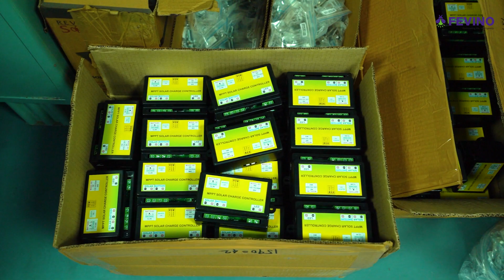Fevino Solar Street Lights: Efficiency, Innovation, and Sustainability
At Fevino, we are not just in the business of lighting up streets; we are illuminating the future. With over 60,000 solar street lights installed across India, we are proud to be among the country's top 10 solar street light companies. Our journey began with a vision to harness the power of the sun to provide sustainable and efficient lighting solutions. From our state-of-the-art manufacturing facility near Pune to our strategic corporate office, our dedicated team works tirelessly to deliver reliable, innovative, and eco-friendly products. Each installation represents our commitment to reducing carbon footprints and promoting renewable energy. As we continue to grow and expand, we invite you to join us on this mission to create a brighter, greener world for future generations. Together, we can make a difference

Fevino Industries LLP
Nashik - 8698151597 Address: Shop no 5315, Ground floor, Space Star Building, Tidke Colony, Nashik, Maharashtra 422002, India

Mumbai - 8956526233  Address: Shop 36.2, Kantilal M Sharma St, near Amrut Niwas, Marine Lines East, Lohar Chawl, Kalbadevi, Mumbai, Maharashtra 400002, India

Sambhajinagar - 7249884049  Address: DHULE SOLAPUR HIGHWAY, MIDC, near HP PETROL PUMP, WALUJ, Karodi, Chhatrapati Sambhajinagar (Aurangabad), Maharashtra 431002, India

Amravati - 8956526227 Address: Shop no 2202, Jaistambh Chowk, Morshi Rd, Amrawati Tahsil, Amravati, Maharashtra 444601, India

Nagpur - 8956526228 Address: Road, Nilay Murarka Marg, Anandam World City, Ganeshpeth Colony, Nagpur, Maharashtra 440032, India

 Thane - 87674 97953 Address: Road Eastern Express Highway, Service Rd, West, Thane, Maharashtra 400606, India